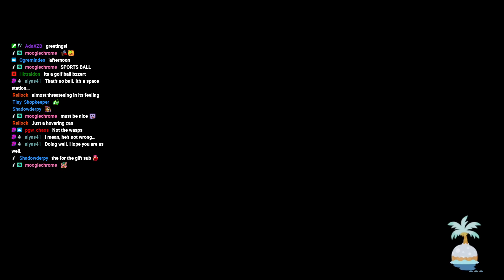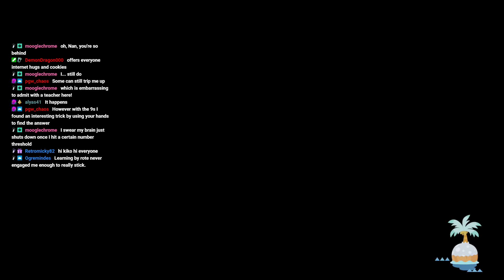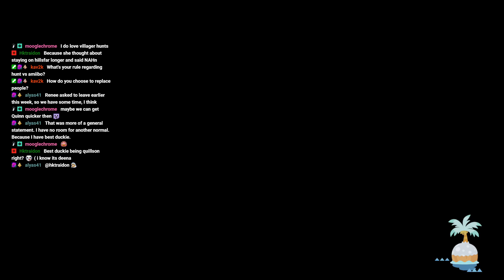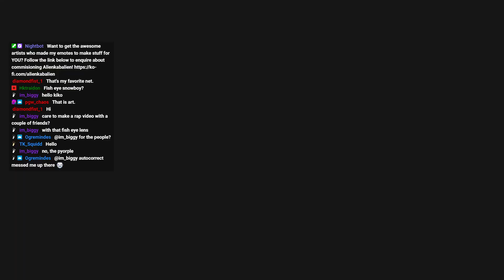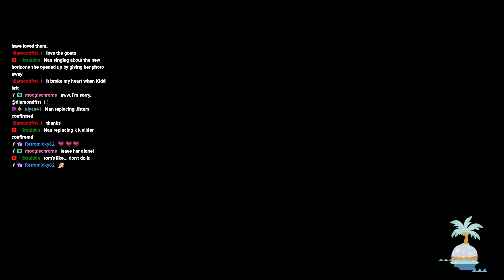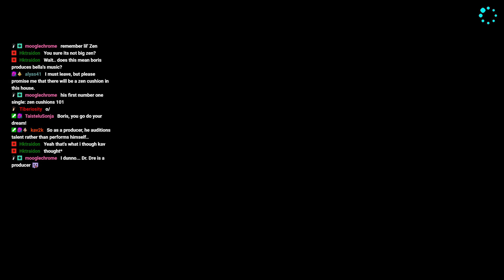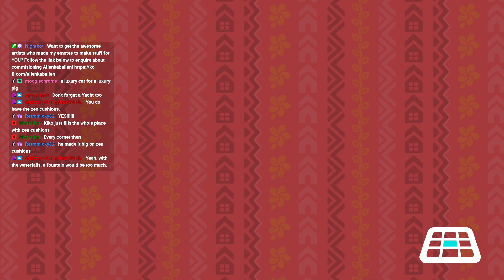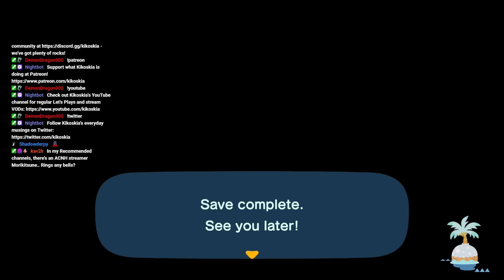Animal Crossing New Horizons Stream VOD #205 (18/12/2021): Boris's Big Dream